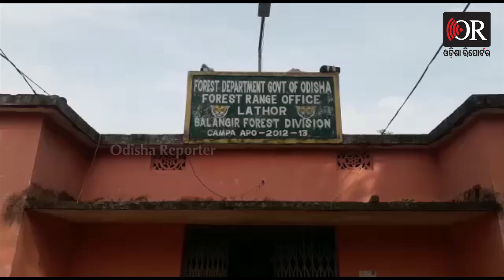ଲାଠୋର ବନ କର୍ମଚାରି ଦ୍ୱାରା ବଜ୍ରକାପ୍ତା ଉଦ୍ଧାର | Odisha Reporter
ପାଟଣାଗଡ଼ ଉପଖଣ୍ଡ ର ଲାଠୋର ରେଞ୍ଜ କର୍ମଚାରୀ ମାନେ ବେଆଇନ ବଜ୍ରକାପ୍ତା କାରବାର ଚଳାଇ ଥିବା ବେଳେ ଅତର୍କିତ ଭାବେ ଚଢ଼ାଉ କରି ଘଟଣା ସ୍ଥଳରୁ ଗୋଟିଏ ବଜ୍ରକାପ୍ତା କୁ ଉଦ୍ଧାର କରିବା ସହ 2ଜଣ କୁ ଗିରଫ କରିଛନ୍ତି |ଏବଂ ଏଥିରେ ସମ୍ପୃକ୍ତ ଥିବା ଅନ୍ୟ ଅନ୍ୟ ଜଣେ ଘଟଣା ସ୍ଥଳରୁ ଫେରାର ମାରିଛନ୍ତି